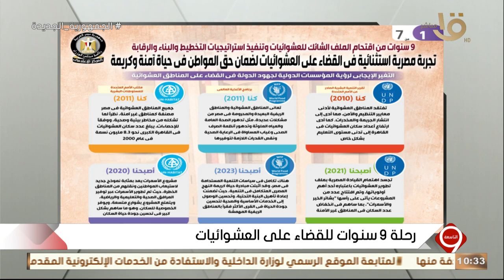التاسعة | التغير الإيجابي لرؤية المؤسسات الدولية لجهود الدولة في القضاء على المناطق العشوائية